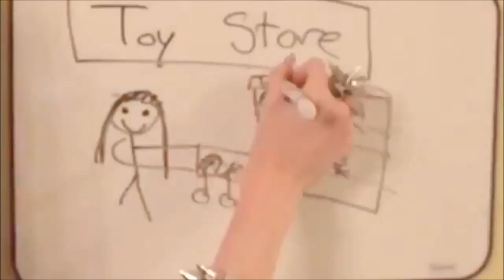Eugenia Cooney On The Teacher Who HATED Her Bratz Obsession | Twitch February 19, 2021